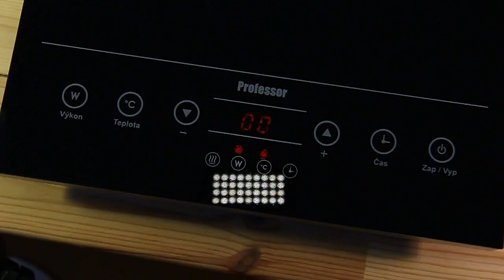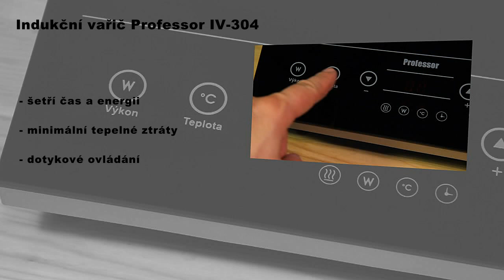Vařič Professor IV-304 indukční (60175)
Infukční vařič Professor s dotykovým ovládáním, Šetří čas a energii
Až 90% účinnost, časovač do 180 minut, nastavitelná teplota vaření 60°C-240°C, dotykové ovládání, zvuková signalizace, citlivá regulace s okamžitou reakcí, příkon 2000 W, není vhodný pro vestavbu, rozměry (ŠxVxH) 300x65x380 mm, záruka 24 měsíců.